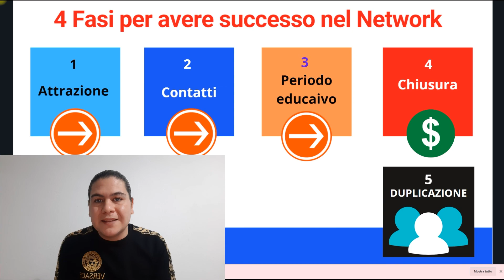I 5 pilastri per generare contatti nel NETWORK MARKETING ( Senza lista nomi / amici e parenti )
I 5 pilastri per generare contatti nel NETWORK MARKETING ( Senza lista nomi / amici e parenti o gruppi facebook )

Fai Network Marketing e vuoi far crescere la tua downline in modo smisurato con un sistema matematico che genera contatti ogni singolo giorno dell'anno ?

Accedi ai 3 video Gratuiti dove ti svelo l'ingrediente segreto e il mio metodo step by step per diventare un networker di successo!

Prova a solo 1€ BUILDERALL la piattaforma che utilizzo per creare i miei funnel per il mio network

Fare network marketing ha senso se hai le strategie collaudate per fare contatti ogni singolo giorno dell'anno. Se continui a rincorrere amici e parenti non andrai mai da nessuna parte.

Oggi l'online può fare la differenza e io ti ho tracciato la strada.

Ti basta soltanto seguirla.

Guarda il corso gratuito che ti ho messo a disposizione e apprendi le skills per il tuo successo!

Accedi al mio gruppo Facebook di supporto

Accedi al mio corso completo

Contatta il mio team per avere maggiori informazioni sui nostri percorsi di formazione.